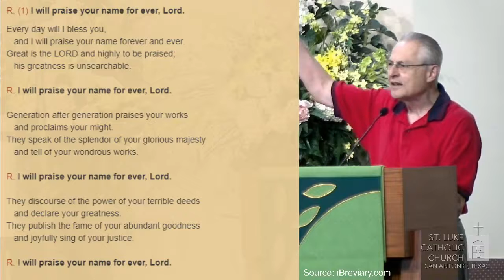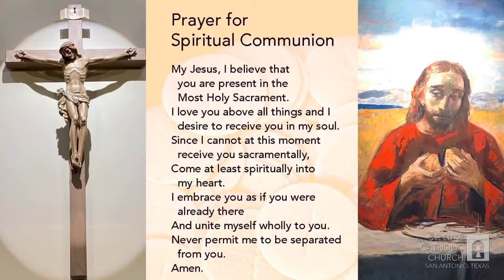Memorial of Saint Monica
Ways to give:
⁃ By mail:

See Less